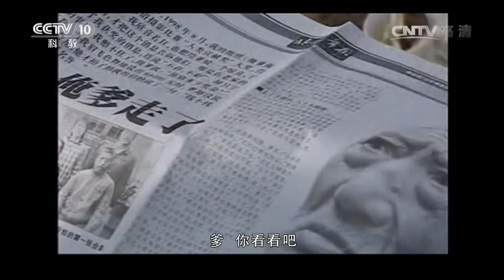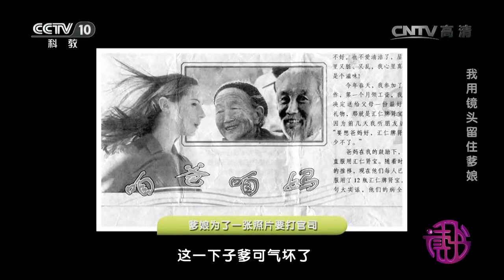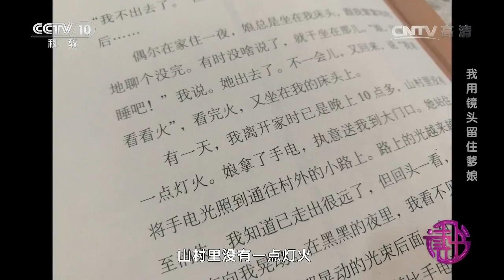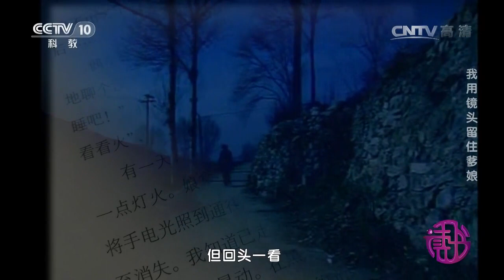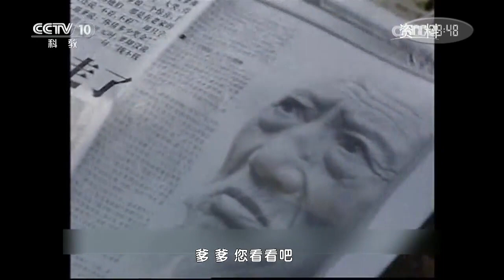20161121 读书 俺爹俺娘